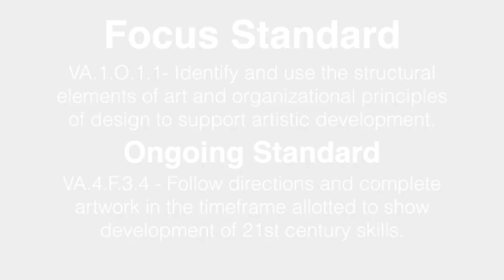Color Wheel Inspired By Mouse Paint Art Tutorial - Art With Trista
Read the book "Mouse Paint" to your Kindergarten or 1st grade student and make a color wheel inspired by the book. This is a great way to introduce color mixing with young artists!